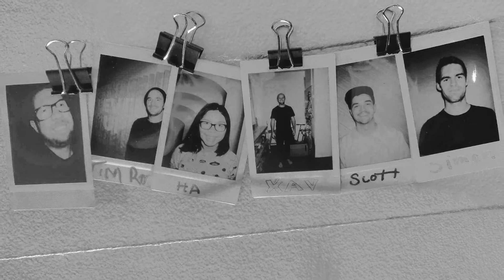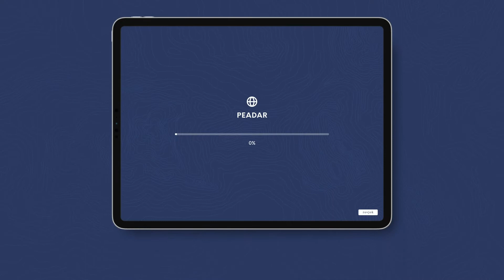ASM Grand Challenge Finalist - PEADAR - Scott Thomsett